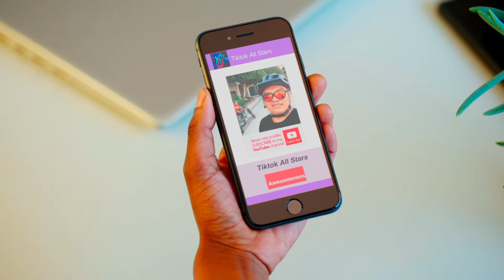CHRISTINE ANGELICA DACERA HAPPY TIKTOK VIDEOS | FLIGHT ATTENDANT PAL | MAKATI PHILIPPINES - #6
Refer Friends : Get Premium Photos free!!!